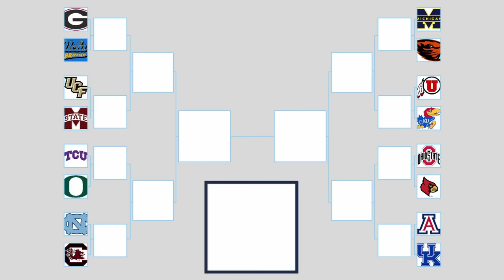I Put 126 Teams in the College Football Playoffs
I put a 126-team playoff in NCAA Football 14. I used the college football revamped mod, which makes the game look like NCAA Football 23.
Second Channel:
Inspired By Channels Like NotTheExpert, PerramCrowe, UncleSamsRejectGaming, Trigga, and TnJ